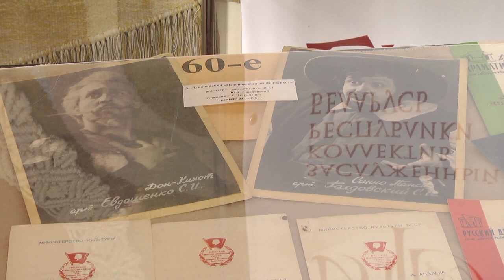2019-10-08 г. Брест. 75-летие Брестского академического театра драмы. Новости на Буг-ТВ.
Череду праздничных мероприятий ко Дню работников культуры Брестский академический театр драмы начал еще с выходных. Здесь в кругу близких и друзей коллектив учреждения отметил своё 75-летие. Солидный возраст даже по меркам человеческой жизни. Да, судьба труппы и большого количества других специалистов, занятых в разработке спектаклей, не всегда была простой. Но энтузиазм и вера в свои силы здесь передавалась из поколения в поколение. Сегодня Брестский академический театр драмы – один из ведущих в стране, а проводимый здесь масштабный фестиваль искусства «Белая Вежа» не имеет аналогов. Большой жизненный и творческий путь коллектива изучила наш корреспондент.